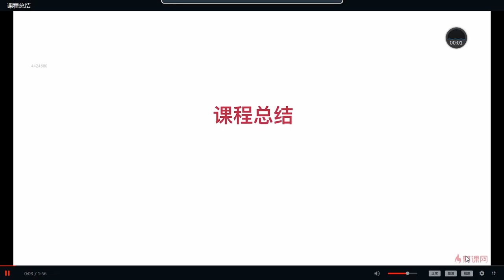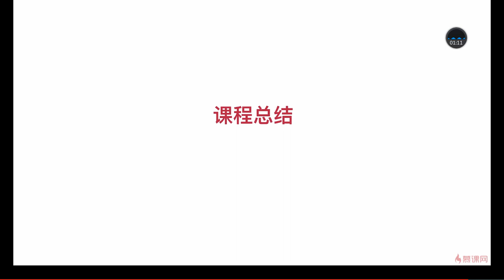React 16.x教程 之 课程总结｜10.3 课程总结 —— React系列课程从零基础到项目开发实战